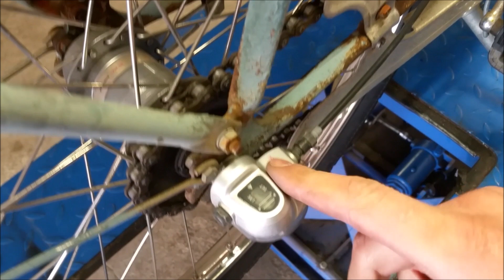Min gamla cykel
Fixar punktering och växlarna på min gamla cykel.